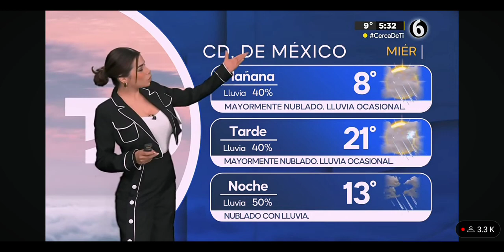Pamela Longoria 22 Noviembre 23